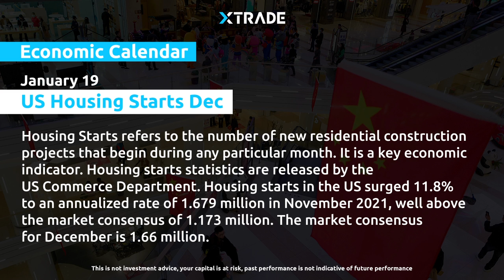Xtrade Economic Calendar: Ca Manufacturing Sales, NY Empire State Index, US Housing Starts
17/1
Canadian Manufacturing Sales MoM Final

Manufacturing Sales released by Statistics Canada measure the change in the overall value of sales made at the manufacturing level. Manufacturing sales in Canada are predicted to rise by 3.1% or 4.1% from a month in November of 2021. The rise is driven by higher sales in the primary metal, transformation equipment, and petroleum and coal products industries. The previous sales were -2.8%.

18/1
The NY Empire State Index

The NY Empire State Index is the result of a monthly survey of manufacturers in New York State. This survey is conducted by the Federal Reserve Bank of New York. The Index rose to 31.9 in December of 2021 from 30.9 in November, beating forecasts of 25 and thus indicating strong growth in business activity in the NY State. Firms remained optimistic that conditions would improve over the next six months and will beat the market consensus of 27.5.

19/1
US Housing Starts Dec

Housing Starts refers to the number of new residential construction projects that begin during any particular month. It is a key economic indicator. Housing starts statistics are released by the US Commerce Department. Housing starts in the US surged 11.8% to an annualized rate of 1.679 million in November 2021, well above the market consensus of 1.173 million. The market consensus for December is 1.66 million.

All leading markets, seamless cross-platform access and advanced trading tools to help you trade your best.
Xtrade empowers you to achieve more.
➡️ Receive FREE market analysis directly to your email or mobile device